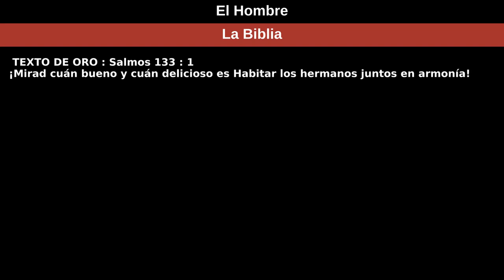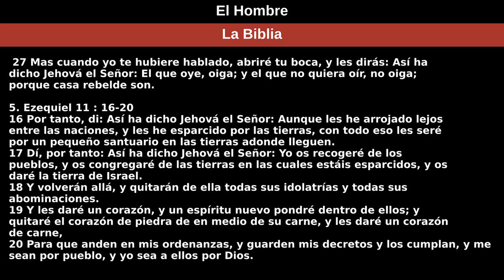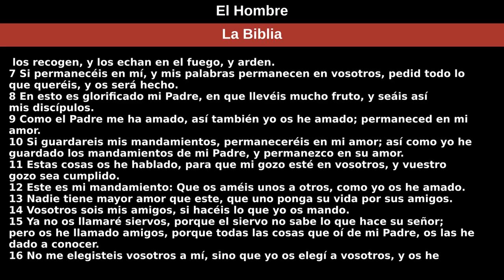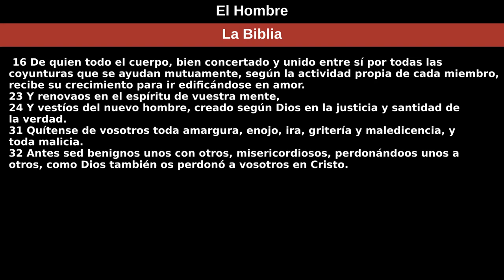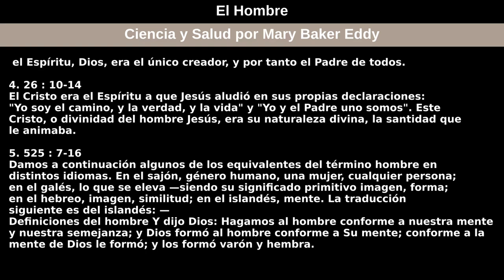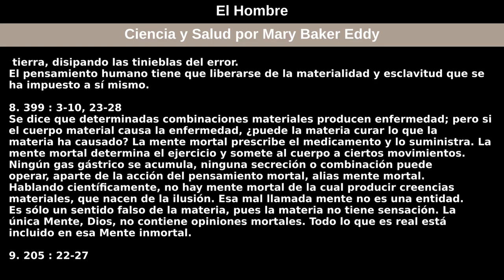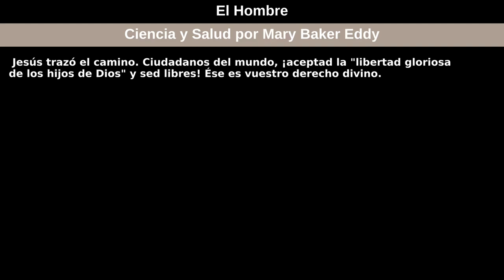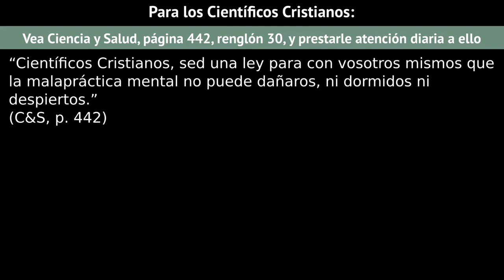5 de septiembre de 2021 — El Hombre